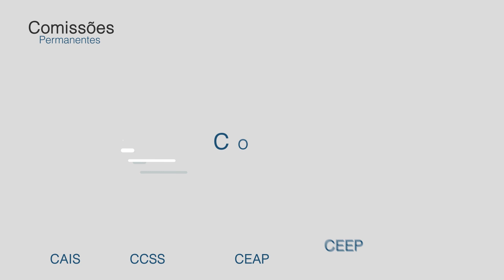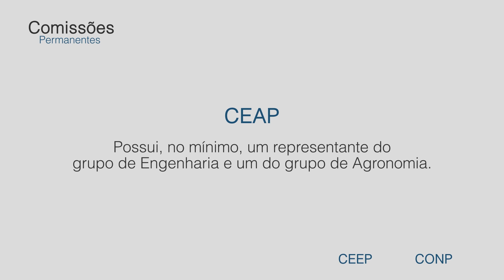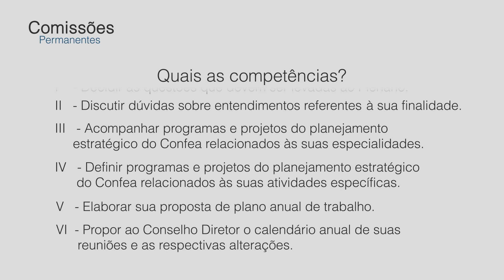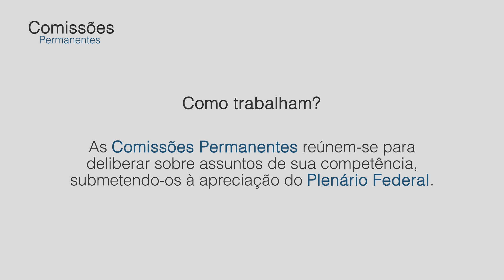Comissões Permanentes - CONFEA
Conhecendo as Comissões Permanentes do Conselho Federal de Engenharia e Agronomia.